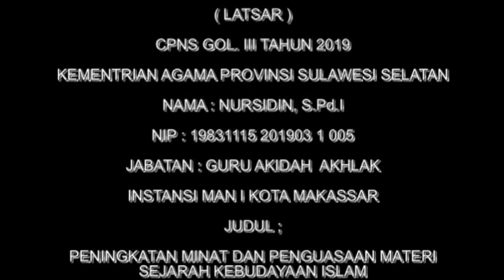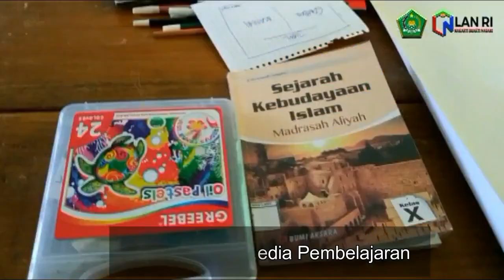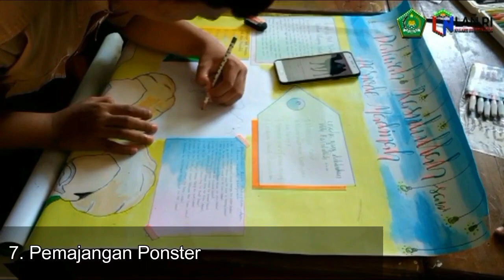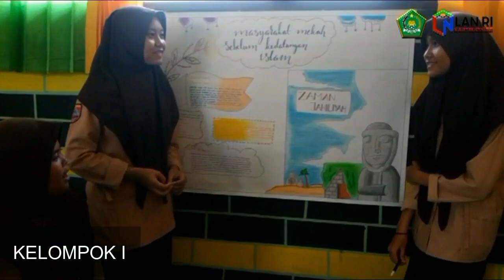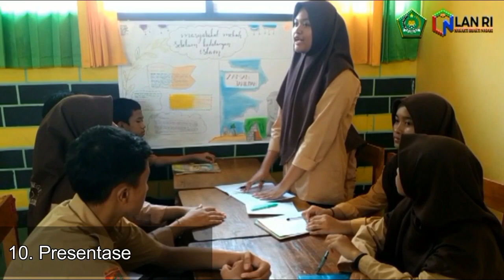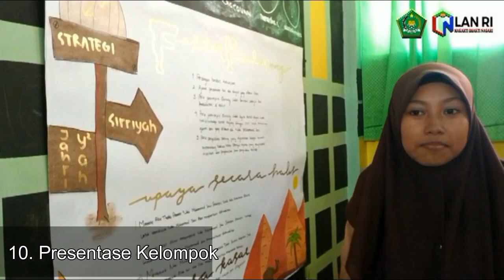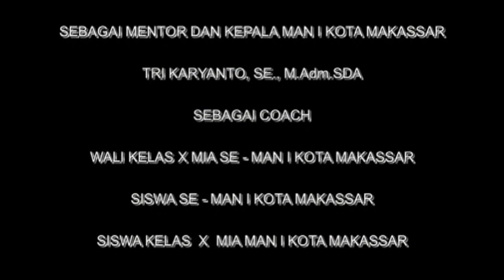Metode Pembelajaran Window Shopping || Bidang Studi SKI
Keseruan Kelas X MIA 2 Belajar SKI dengan Metode Window Shopping pada praktik AKTUALISASI CPNS 2019